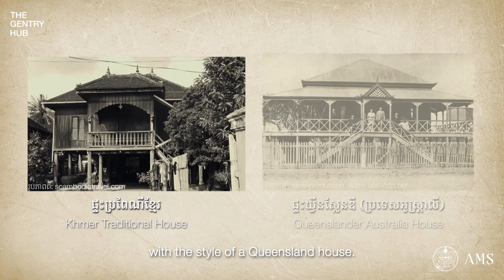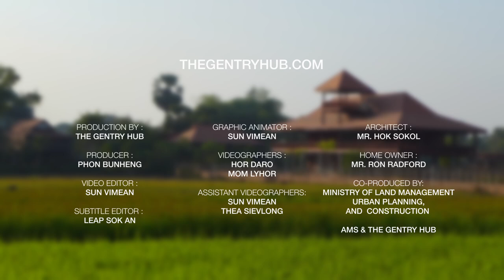ផ្ទះវេរ៉ង់ដា ត្រូវបានដកស្រង់គំនិតពីការបូកបញ្ចូលគ្នារវាងស្ថាបត្យកម្មខ្មែរ និងអូស្ត្រាលី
ផ្ទះវេរ៉ង់ដា ត្រូវបានដកស្រង់គំនិតពីការបូកបញ្ចូលគ្នារវាងស្ថាបត្យកម្មខ្មែរ និងអូស្ត្រាលី ដែលមានរានហាលព័ទ្ធជុំវិញផ្ទះ និងប្រក់ដោយក្បឿង។

វីដេអូ៖  The Gentry Hub